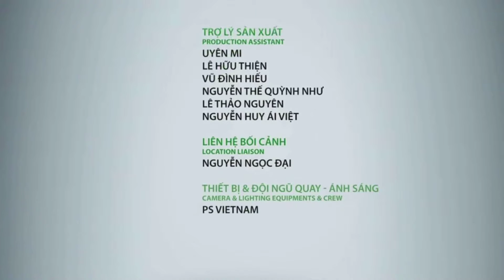God Is A DJ Faithless Remix